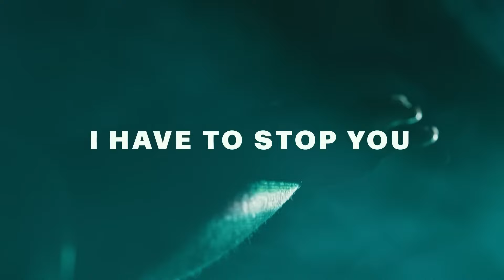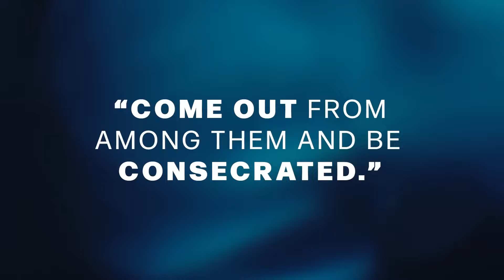An Angel Gave Me 2 Urgent Words [For ALL Believers]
An angel gave @ToddCoconato two urgent words that EVERY believer MUST hear...